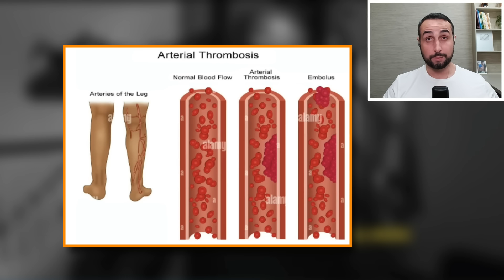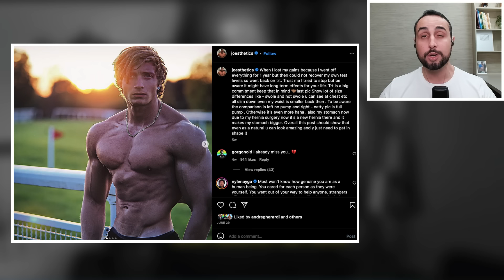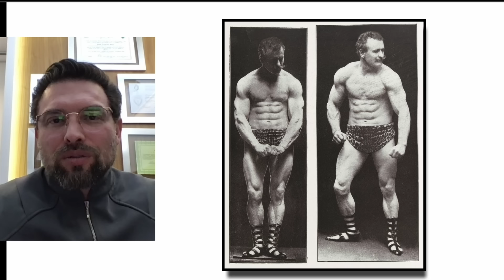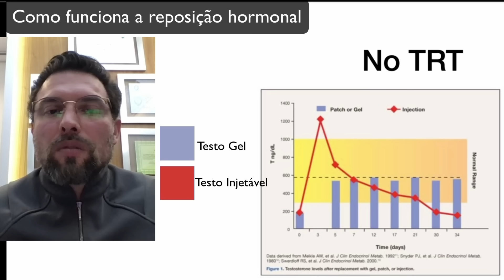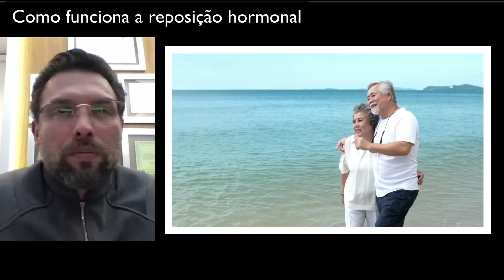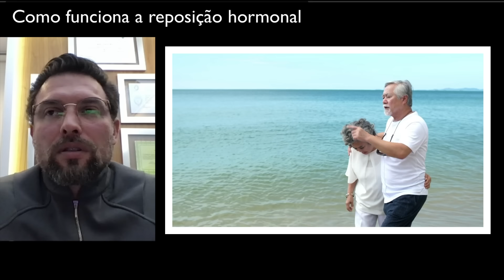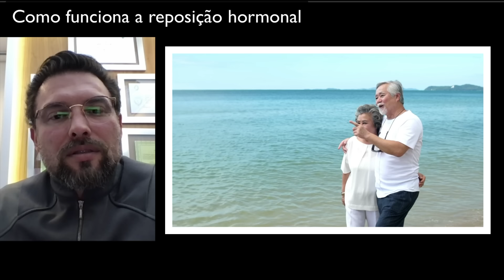Kali Muscle - Desabafo sobre o uso do suco! Participação do Dr. Paulo Muzy!